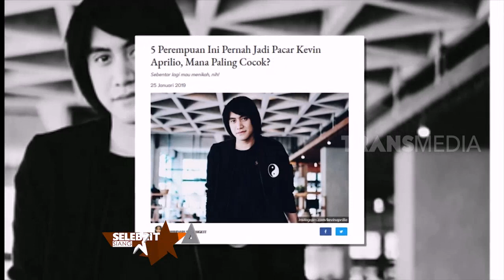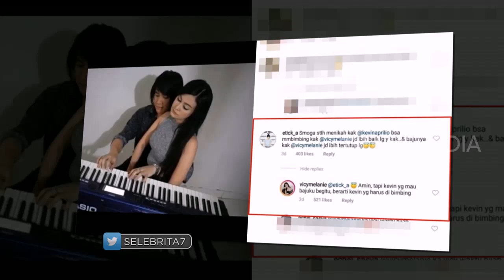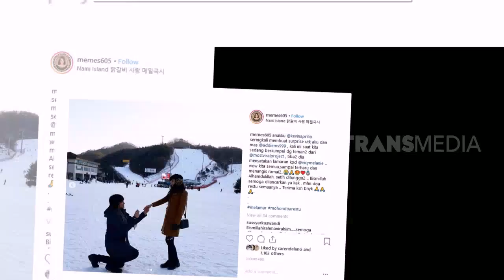Kevin Aprilio & Vicky Melanie Uji Kekompakan Calon Pengantin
SELEBRITA SIANG
8 Februari 2019
"SELEBRITA SIANG"
TAYANG SETIAP HARI SENIN-MINGGU
PUKUL 10.30